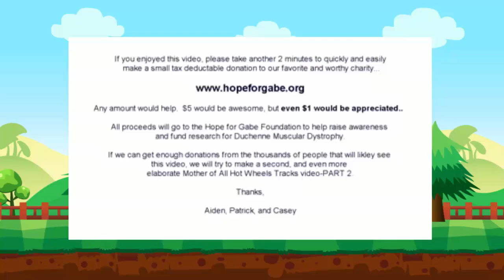incredible long track for hot wheels cars